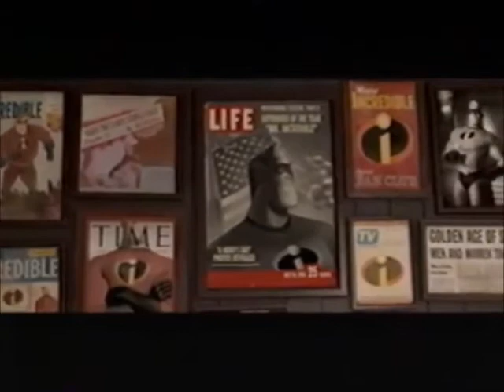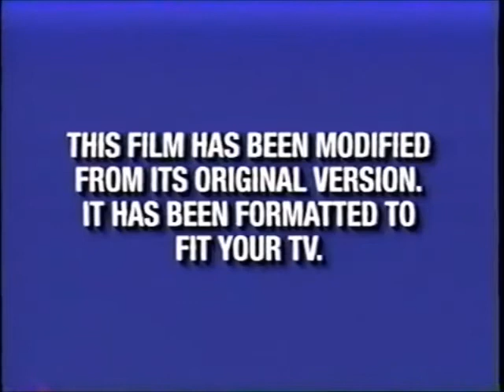Opening to the Road to the Black War 2004 VHS